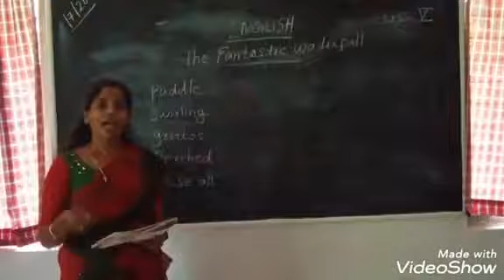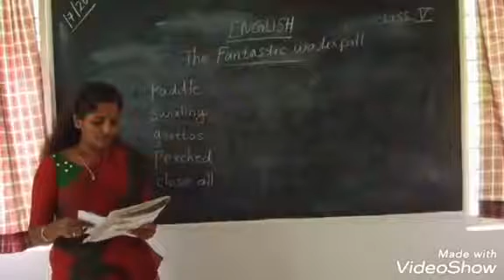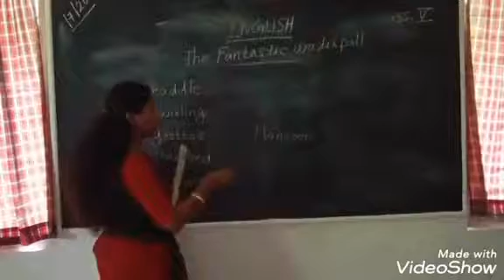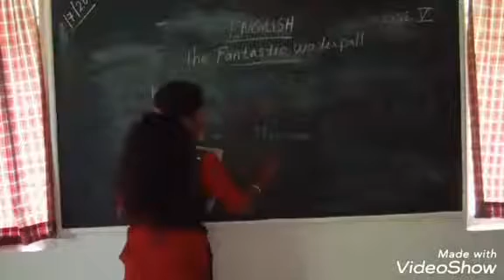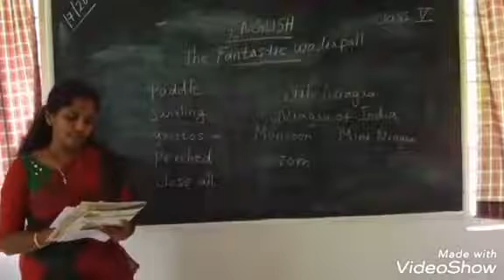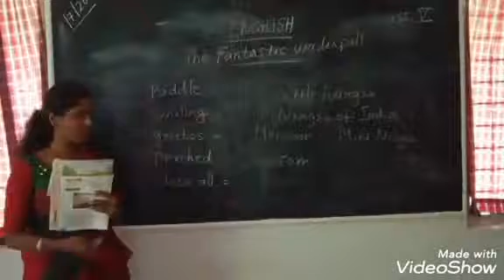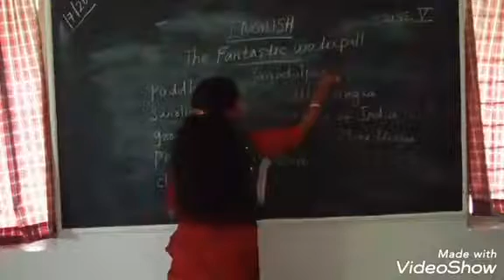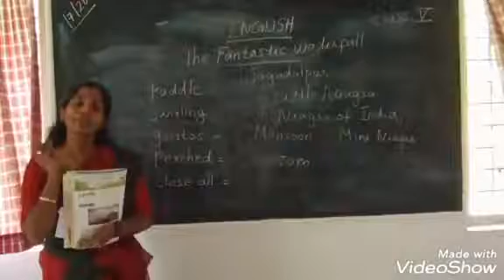English Std 5